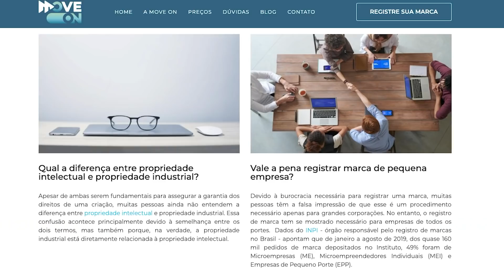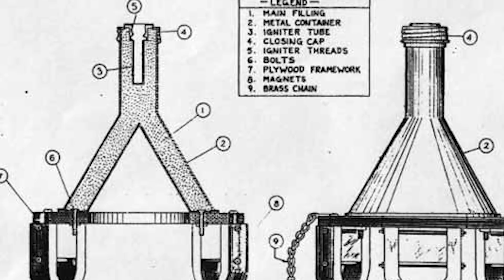Os blindados robóticos de combate estão chegando